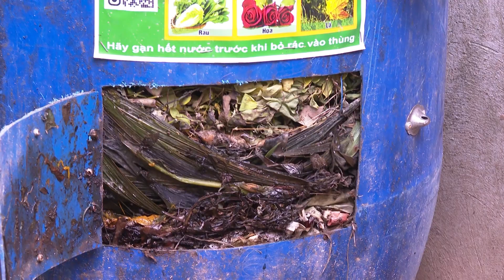Chủ tịch UBND huyện tham quan, kiểm tra, đánh giá mô hình điểm phân loại rác thải tại nguồn